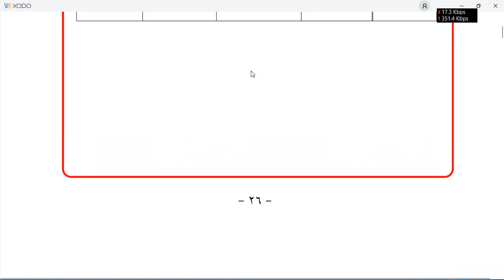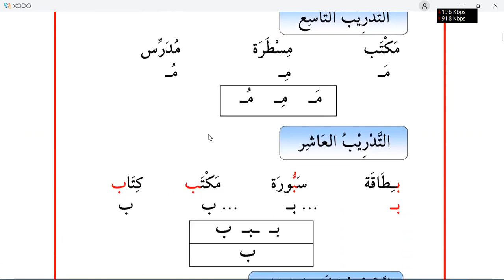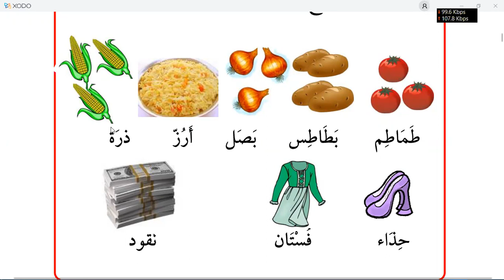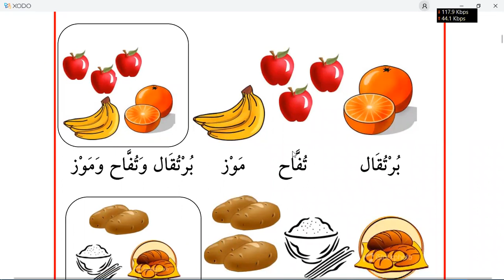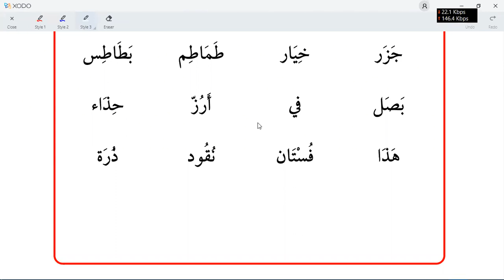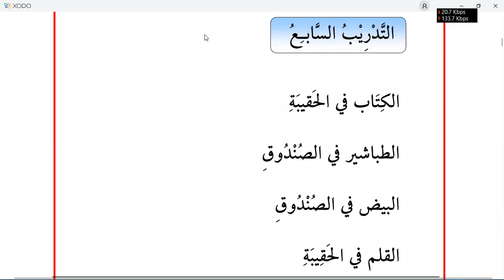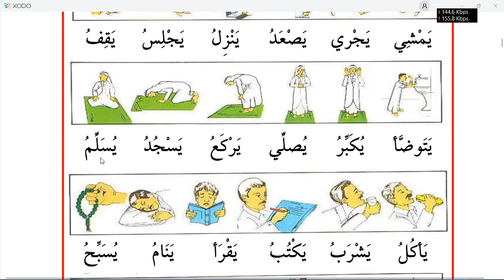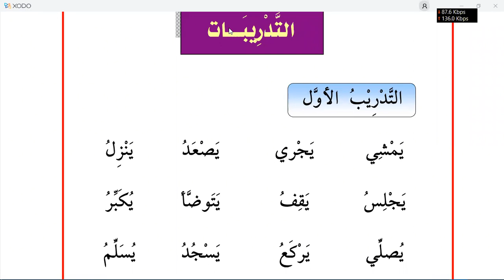Learn Arabic | Day 2 | الكتاب الأساسي ١ | chapter 4